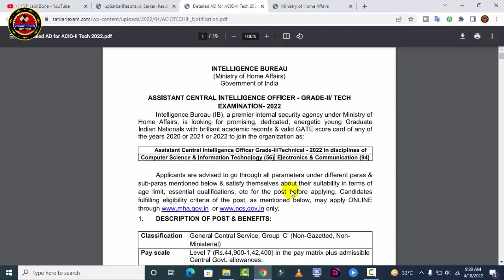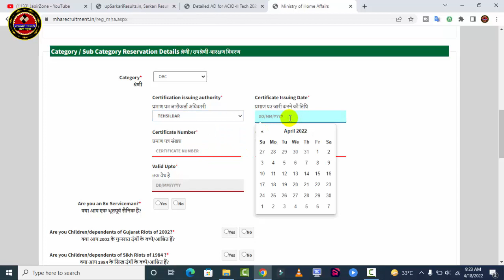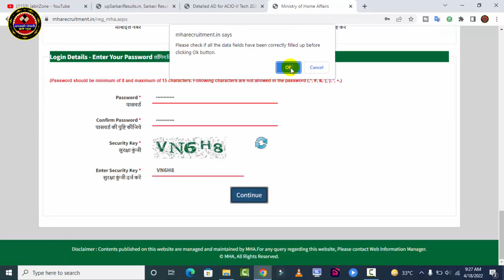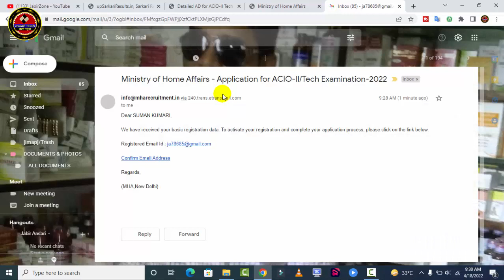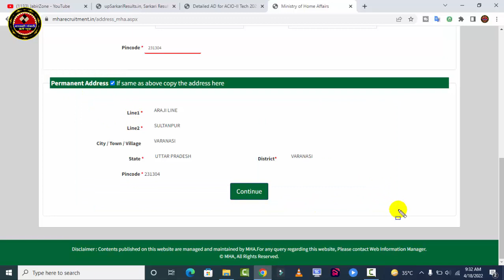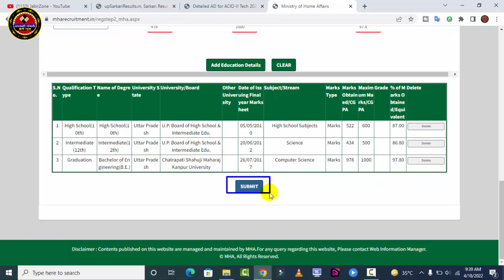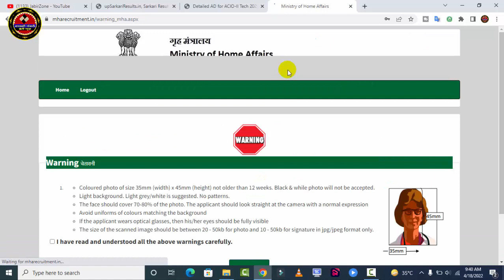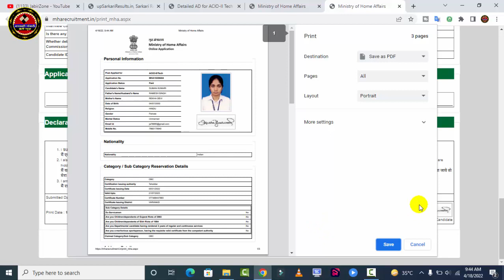IB ACIO Tech Online Form 2022 Kaise Bhare ¦ How to Fill IB ACIO Tech Online Form 2022 ¦ IB ACIO Form